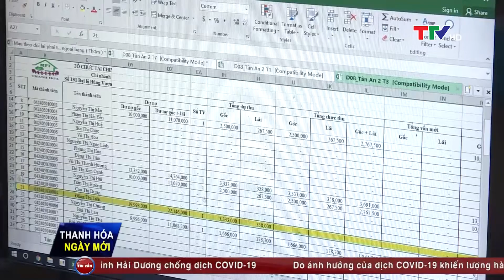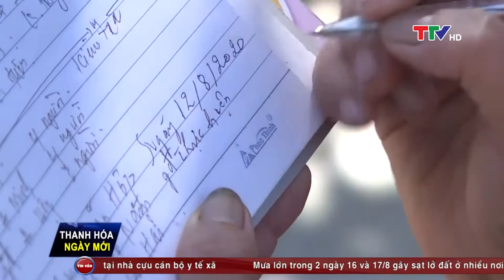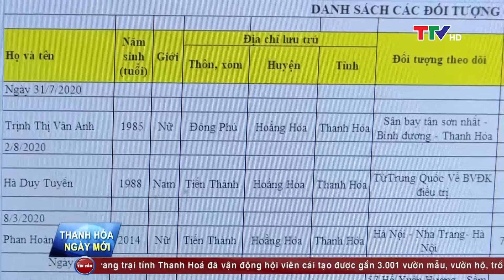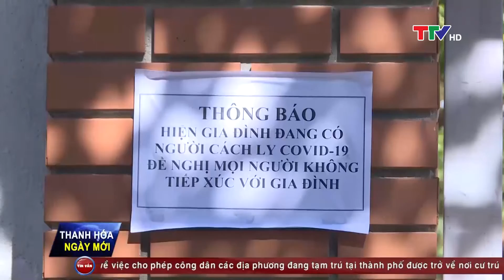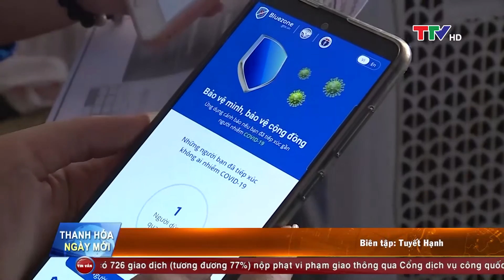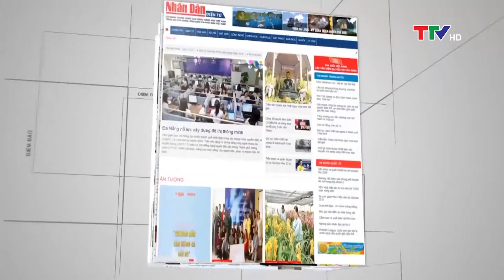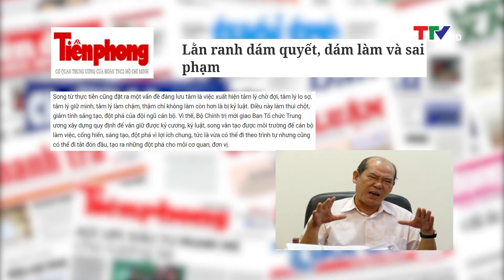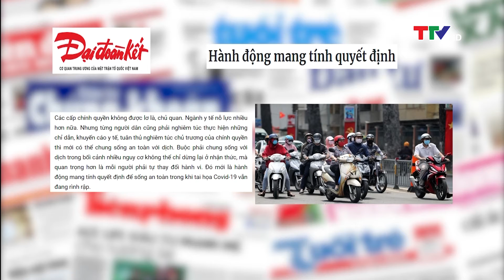Thanh Hóa ngày mới 18/8/2020